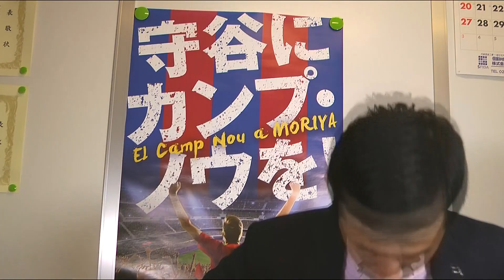【警告】知らなきゃヤバイ、サラリーマンでも注意すべき確定申告の注意点公認会計士が教えます！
このチャンネルでは弊社のビジネスの現状や経営者に役立つ情報、生きていくうえで必ず理解しておくべきお金の話などを配信しています！

【ビジネス不動産投資税理士_市ノ澤翔のチャンネル紹介】
このチャンネルでは不動産賃貸業やDIYを始めとした様々なビジネスの状況、
簿記や公認会計士をはじめとした資格試験や勉強法に関する情報、
日本人が苦手なお金に関する正しい知識についての情報共有、
投資に関する正しい考え方や手法についてもお話ししていきます！

公認会計士・税理士というおカネのプロの立場から
真面目な情報配信するとともに、市ノ澤翔の最終目標である
エンターテイメント(サッカー)で世界を獲る！

と言う壮大なプロジェクトの情報や現在経営している
株式会社リーベルタッドで今後立ち上げるプロジェクトなどを配信していきます！

今後もエンターテイメントをビジネスにするのではなく
ビジネスをエンターテイメントにするべく活動していきますのでよろしくお願いします！

ビジネスマンのみならずこれから投資や副業を始めたい方、
将来や老後の為に正しい資産運用を始めたい方、
公認会計士・税理士試験受験生、サッカーファンなど
あらゆる方に向けて情報配信していきます！